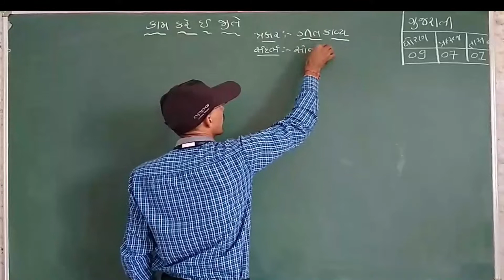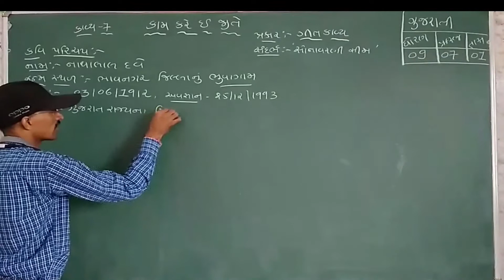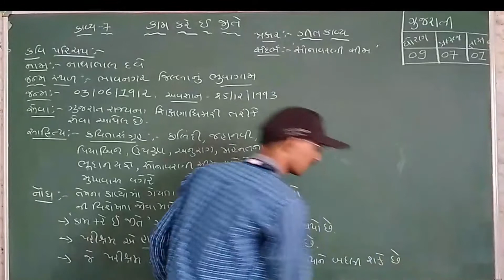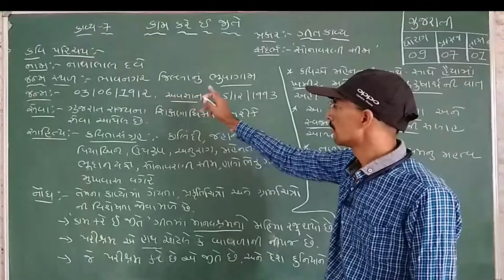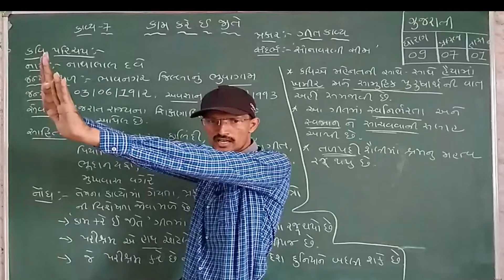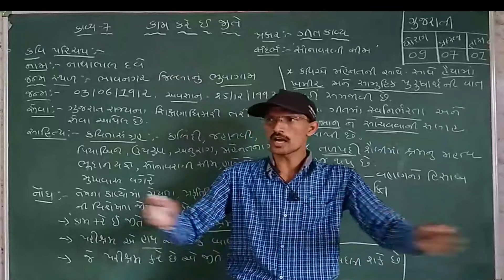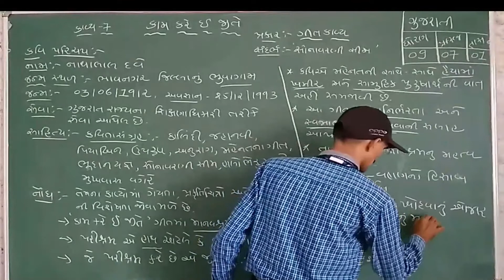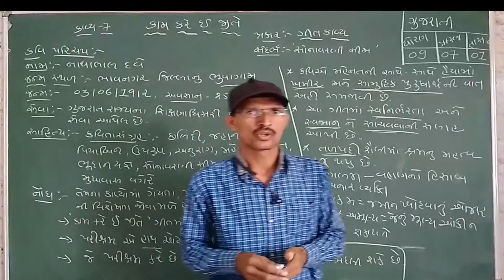STD_9 Gujarati_કાવ્ય _7_કામ કરે ઈ જીતે _ Part 1 Maharshi Gurukul(Gujarati Medium)